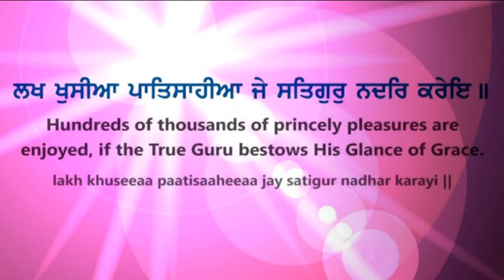HARSIMRAN Weds RABAAB | CHILDHOOD TO MARRIED LIFE | Royal Wedding Photography 13 | Weddings 2019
HARSIMRAN Weds RABAAB
CHILDHOOD TO MARRIED LIFE
Royal Wedding Photography 13

Any Kind of Functions, wedding photography...
FAMOUS FOR..

Pre- wedding and post wedding Shoots and modelling shows also...